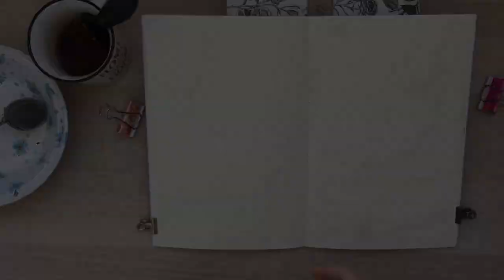Тонируем бумагу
Как затонировать бумагу в домашних условиях чаем или кофе